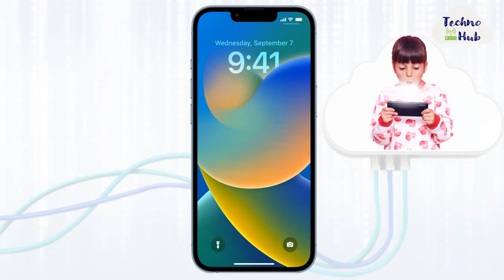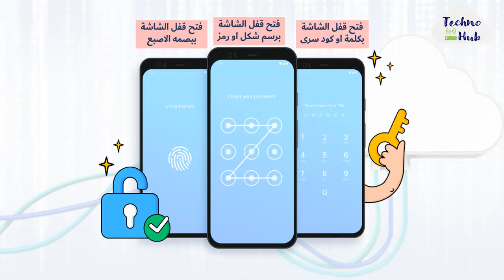حكايات واتساب جدتى... راجع إعدادات الخصوصية الخاصة بك "قفل الشاشة"